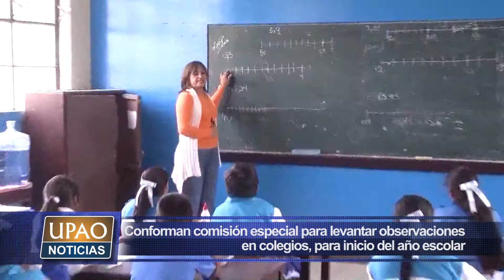Conforman comisión especial para levantar observaciones en colegios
Autoridades regionales conforman una comisión especial para levantar observaciones de colegios para garantizar un buen inicio de año escolar.